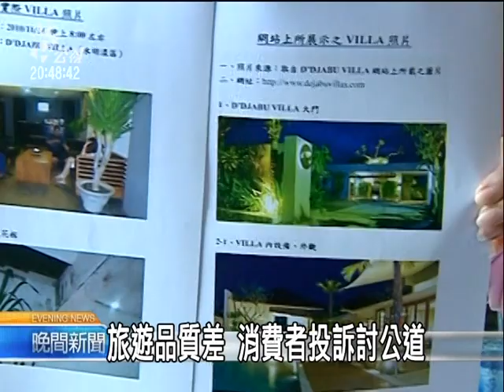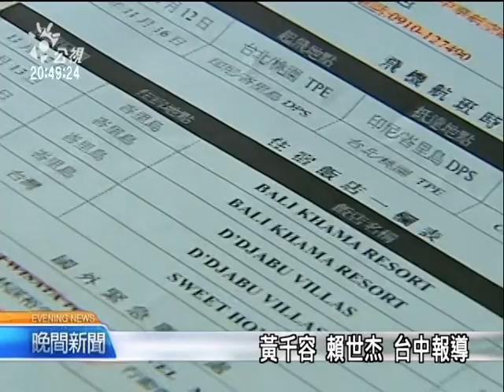2010-12-01公視晚間新聞(國外旅行品質差 消費者投訴討公道)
台中有消費者出面投訴住的飯店和網路上「差很大」，甚至團員拉肚子也找不到「緊急連絡人」可以處理，他們因此向品保協會提出檢舉，要討個公道，也提醒其它消費者出國前，要睜大眼睛！

半個月前的峇里島行，張小姐說起來還是一肚子氣，和好朋友一起參加五人成行的mini  tour，一個人的團費三萬多，不算便宜的行程，但惡夢就從住進渡假村開始。

張小姐形容這場峇里島之旅像是「驚魂記」，更是害怕得罪導遊領隊回不了台灣。而這家號稱有三十多年歷史的旅行社，強調這團旅客住的「確實是同等級渡假村」，只是房型不同。台中市消保官則是提醒民眾，遇上消費糾紛，拍照錄影存證，日後才能討回公道。

不貪便宜，出國前契約寫清楚，如果旅遊業者願意在廣告DM上簽字，更是旅遊品質的最佳保障。即將進入春節旅遊旺季，消保官也提醒民眾，一旦發生爭議、反應無效時，當下要記得蒐證，事後向觀光局或旅遊品保協會申訴時，才能保障自己的權益。"